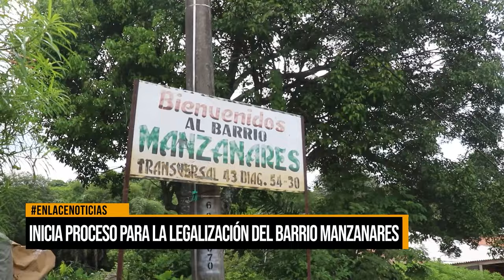Inicia proceso para la legalización del barrio Manzanares